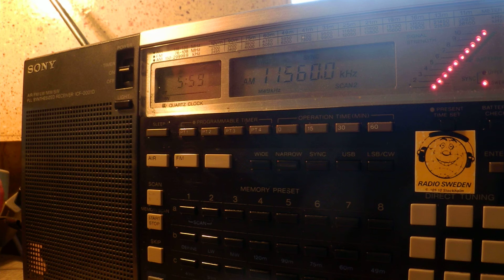01 05 2015 RFI in French istead of Radio Miraya to EaAf 0556 on 11560 Issoudun not // on 11700,13695